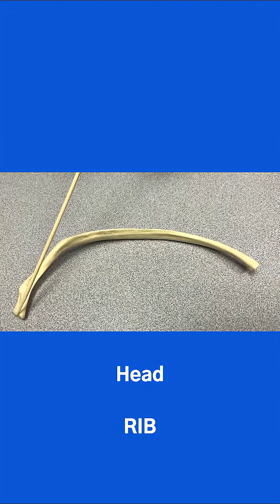Bones - Sternum and Ribs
1. Structures of the sternum:
Manubrium
Body
Xiphoid process

There are 12 pairs of ribs
1 to 7 - True ribs
8 to 12 - False ribs
11 and 12 - Floating ribs

2. Structures of the rib:
Head
Neck
Tubercle
Costal groove
Shaft